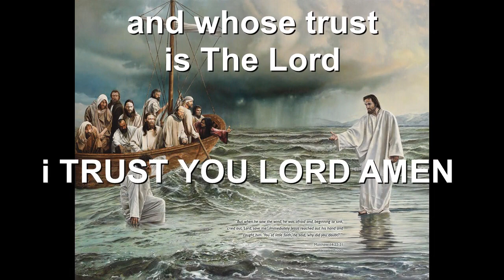I Just Keep Trusting My Lord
I Just Keep
Trusting My Lord

cover by
Dennis Gonsalves

Jeremiah 17:7
Blessed is the man
who trust in the Lord
and whose trust
is The Lord

I TRUST YOU LORD AMEN